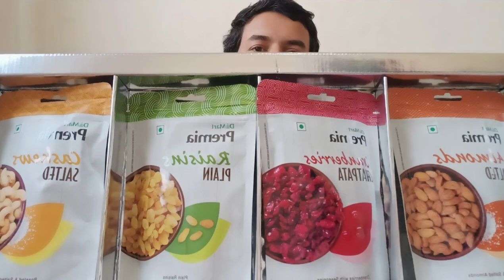Pahli Baar Diwali Gift Mila | Diwali Gift Vlog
This diwali was so special for me as all I can say and I'm so happy for that and waiting for the next upcoming diwali 😊

diwali gift
diwali gift special
diwali 2023
diwali vlog
diwali gift vlog

Faheem Akhtar